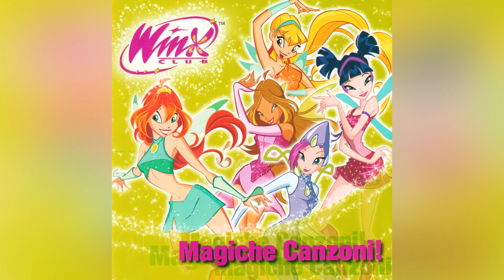Winx Club 1 | Got to Go Instrumental [English Version]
Super underrated Winx song with an instrumental that's exclusive to the English dub for some reason. Personally, it's my favorite version, so here's a filtered instrumental of it!
Please credit me if used!